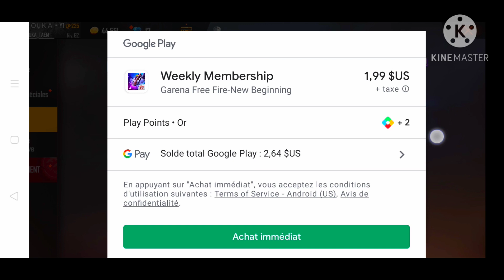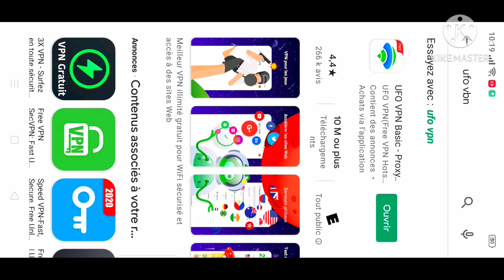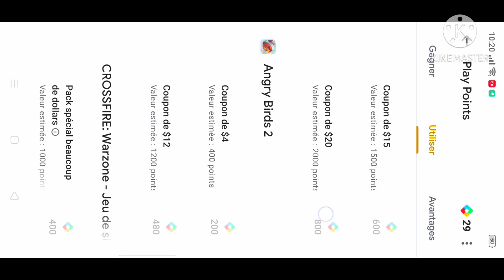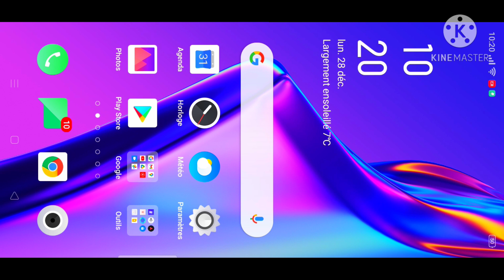كذبوني!!فعدت لهم بفيديو💸 بالإثبات شحن💎 هذه هي طريقتي 🔥لمن يهمه الأمر (الإثبات أول الفيديو😍)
كذبوني!!فعدت لهم بفيديو💸 بالإثبات شحن💎 هذه هي طريقتي 🔥لمن يهمه الأمر
البطاقة👇
9K6M8BDAN68TTL4QVYXN
شحن جواهر فري فاير عن طريق رصيد الهاتف ooredoo